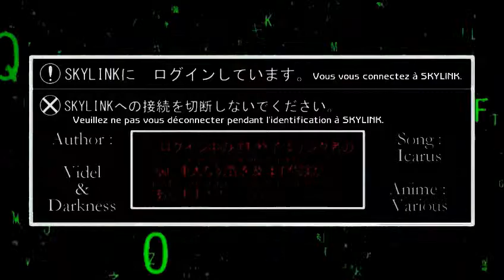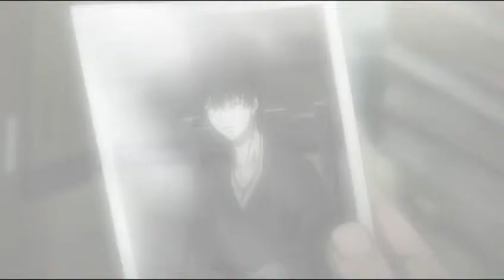Eseirus [Videl&Darkness]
For the Stylize IV =)  ( Eden Team )